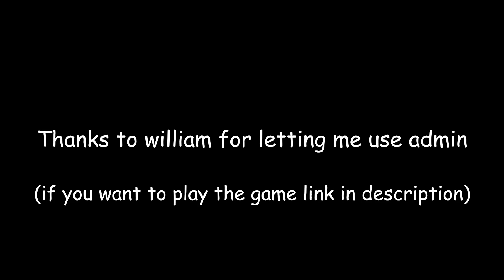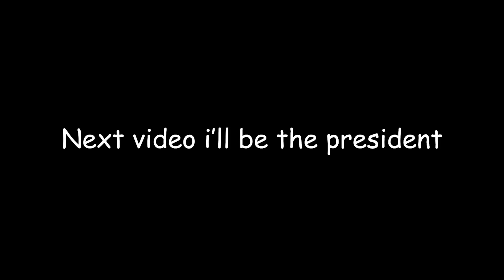The Roblox Hospital Experience